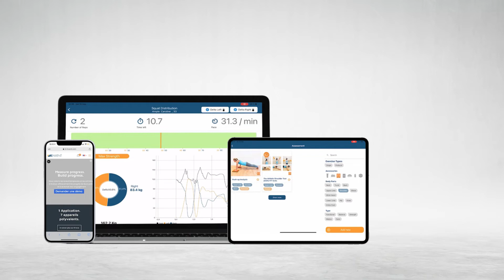Sensore inerziale per la valutazione del movimento con software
Sensore inerziale di movimento per misurare il range of motion e comparare la simmetria tra l'ampiezza dell'arto da trattare e quello sano o per avere dei follow up veloci ed immediatamenti dei miglioramenti ottenuti
Goniometro elettronico collegato.
E' un sensore inerziale che consente la valutazione, il monitoraggio e la riabilitazione della gamma di movimento delle articolazioni del corpo principale.
Sens misura l’angolo rispetto alla posizione iniziale zero dell’arto interessato per un piano anatomico specifico. Facile da usare, funziona tramite l’app.